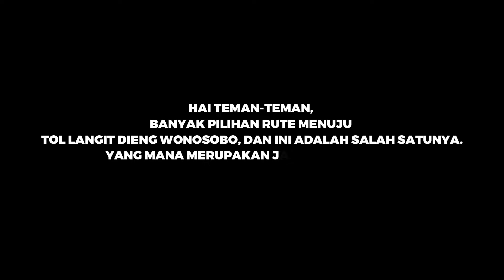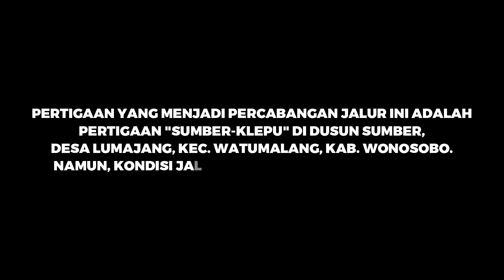RUTE MENUJU TOL LANGIT DIENG WONOSOBO PALING PARAH??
RALAT : Jalan makadam, bukan tarmak 🙏

Gunakan Headset/Headphone Untuk Pengalaman Menonton Lebih Menyenangkan :)

Rute Dari Alun-Alun Wonosobo sampai Polsek Watumalang Wonosobo bisa dilihat di video ini :

Inikah rute menuju tol langit Dieng Wonosobo terparah??

Tol Dieng Wonosobo adalah jalur alternatif dari Watumalang menuju Dieng, begitupun sebaliknya. Ada beberapa jalur alternatif untuk menuju ke tol langit dieng, ini salah satunya. Yaitu dari arah selatan / watumalang.

Kondisi jalannya masih makadam / rolak / jalan batu, semoga segera di perbaiki oleh pihak terkait.

Lokasi titik awal tol langit dieng dari arah selatan / watumalang di Dsn Lamuk, Desa Kalidesel Watumalang Wonosobo :

Mohon maaf apabila ada salah kata dalam penyampaian informasi.
Selamat Menonton.

Sewa Drone dan Pilot Area Wonosobo.